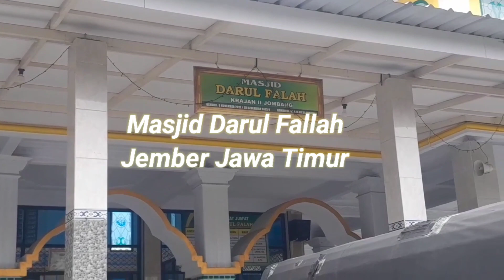PEMASANGAN KARPET DI MASJID DARUL FALLAH JEMBER JAWA TIMUR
Assalamu'alaikum
Halo sahabat syifa karpet kali ini kami akan mengajak anda untuk melihat proses pengerjaan karpet masjid di Masjid darul Fallah kota jember jawa timur sebanyak 68 meter.
selamat menyaksikan.